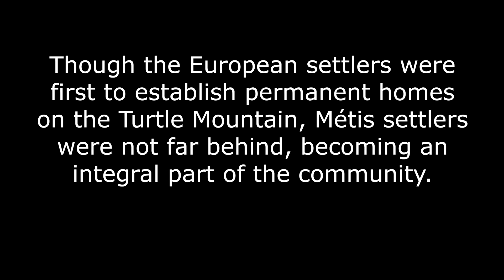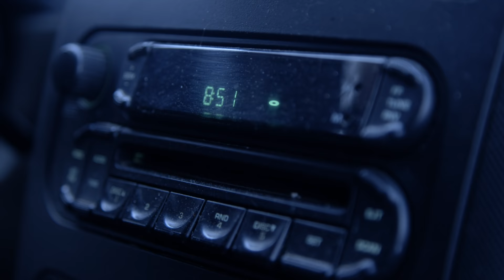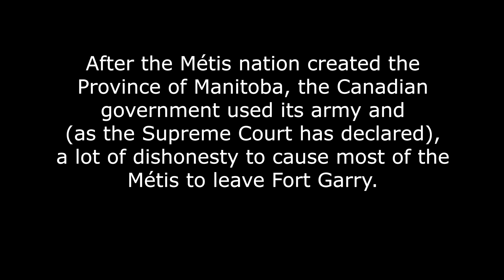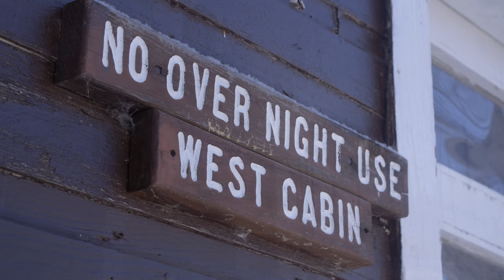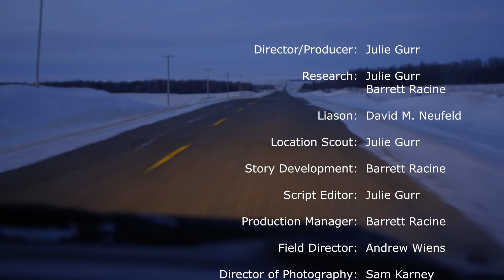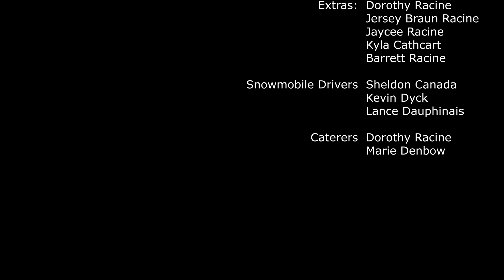Precious Load: Tales of a Turtle Mountain Trapper